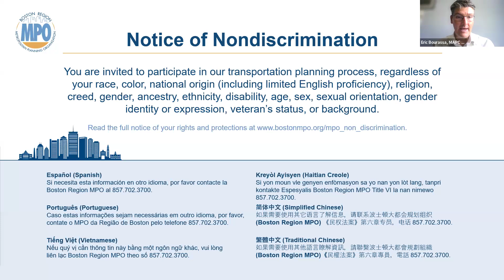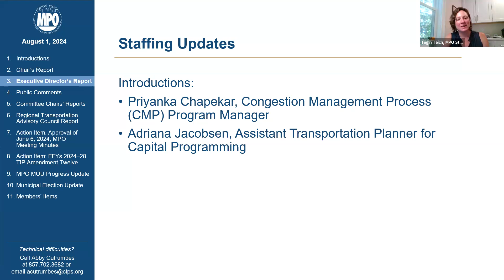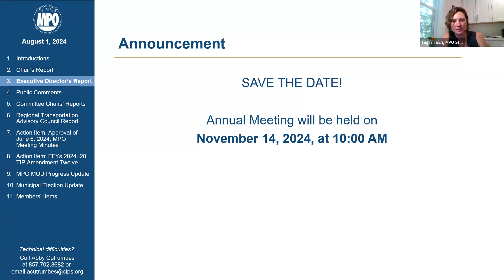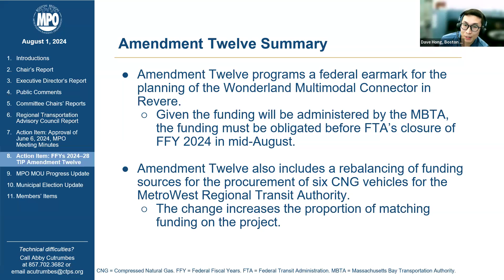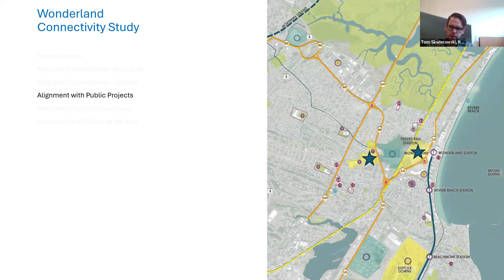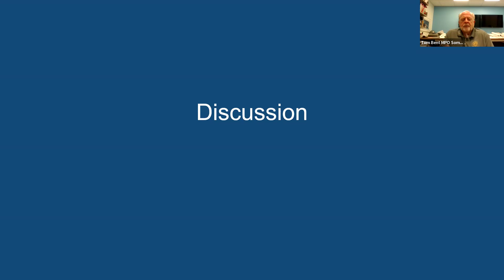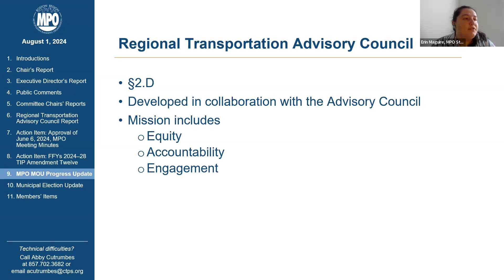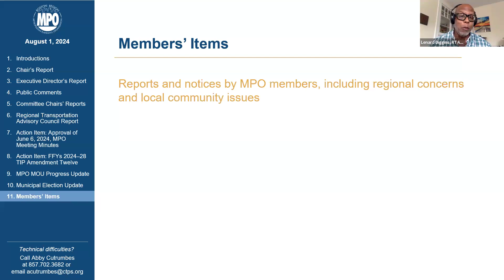Boston Region MPO Board Meeting: August 1, 2024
A meeting of the Boston Region MPO Board held virtually through Zoom on August 1, 2024.